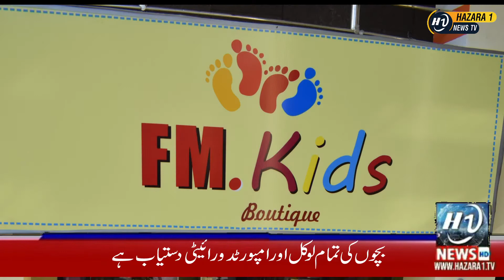FM Kids Boutique